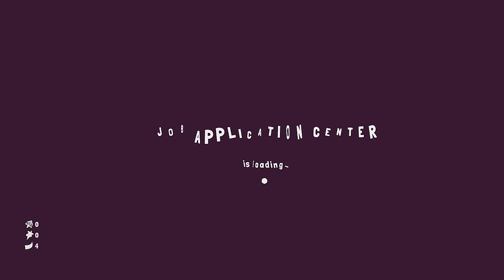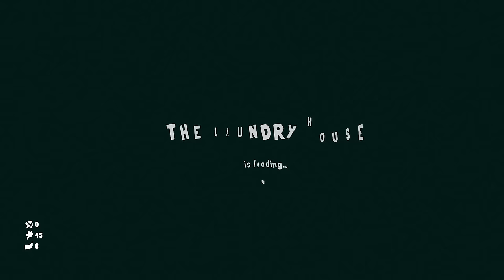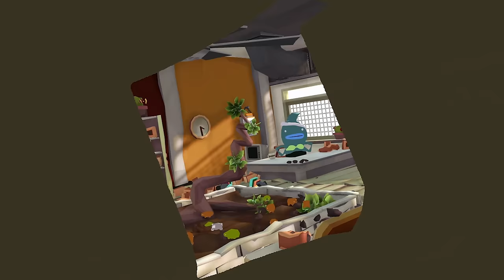Tiny Terry's Turbo Trip - The Silliest GTA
I need the car to get to space, I don't understand what's unclear about this

________▼ TWITCH ▼_________

________▼ MERCH ▼_________

________▼ SOCIALS ▼_________

_______▼ CREDITS ▼________

________▼ MUSIC ▼_________